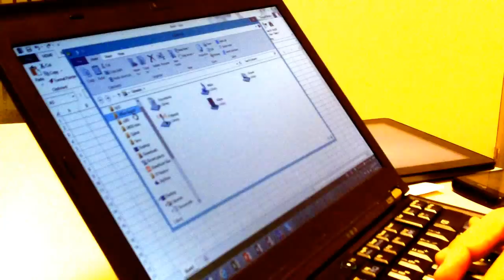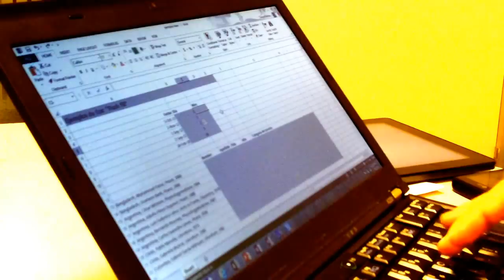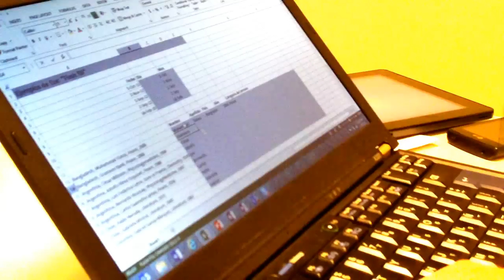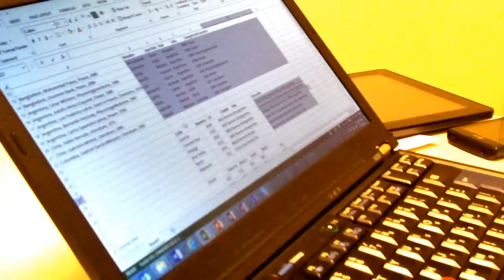Demostración de Excel de Office 365 Hogar Premium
Ezequiel Glinsky, director de Negocios de Productividad y Office de Microsoft para la Argentina y Uruguay, explica las características de Excel en Office 365 Hogar Premium.